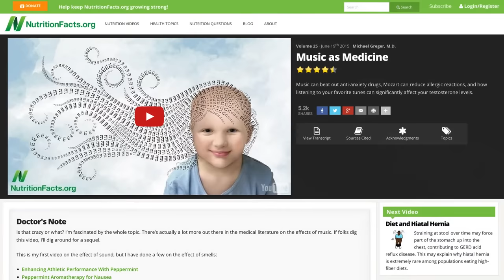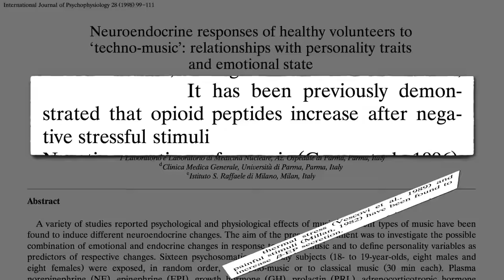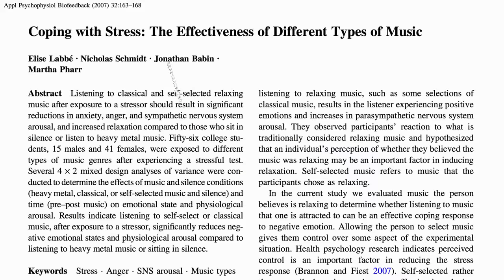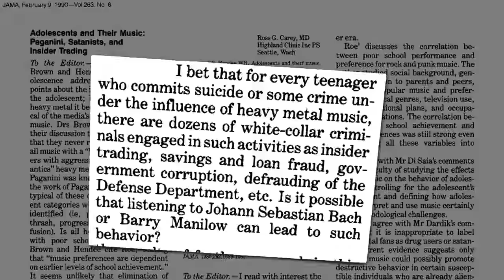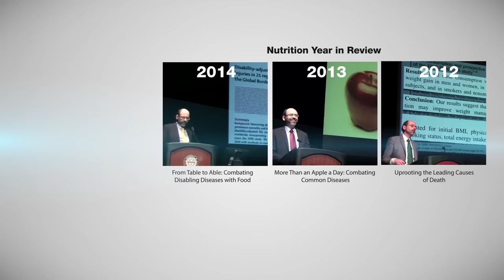Music for Anxiety: Mozart vs. Metal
What physiologic effects does classical music have compared to new age music, grunge rock, techno, and heavy metal?

Back by popular demand! In my last such video, Music as Medicine I asked if this topic was of interest, and the response was overwhelmingly positive, so here you go—another installment! If there are ever subjects you wished I’d cover more, please just leave your suggestions in the comments section below.

In my next video I’ll address another dimension of mental health: Plant-Based Diets for Improved Mood and Productivity

Have a question for Dr. Greger about this video? and he'll try to answer it!

Image Credit: DaveBleasdale via Flickr.